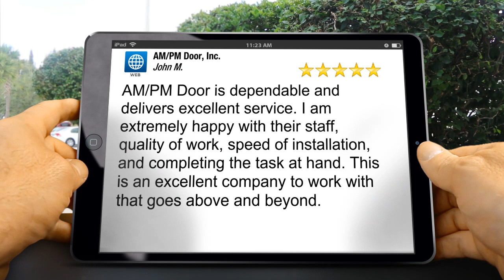Mammoth Lakes CA Storefront Glass Door Lock Repair | Custom Wood Door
| Looking to hire someone to install a custom wood door on your commercial property? Need someone to repair the lock on your storefront glass door? Ask about our free estimates and same-day service guarantee.

AM/PM Door Company reviews

5 Star Review

AM/PM Door is dependable and delivers excellent service. I am extremely happy with their staff, quality of work, speed of installation, and completing the task at hand. This is an excellent company to work with that goes above and beyond.

We are a family-owned company that takes pride in providing top-notch service and helping our clients save every penny possible on their projects.